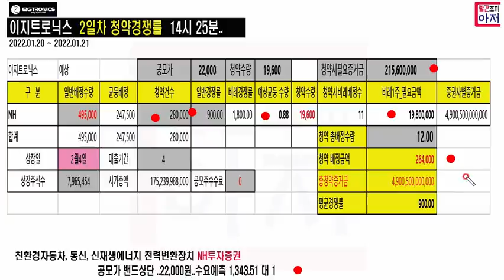이지트로닉스 2일차 14시25분 청약경쟁률.. 증거금 3.2조 최종균등0.88주 추첨.. 비례1주 2000만원 내외추정